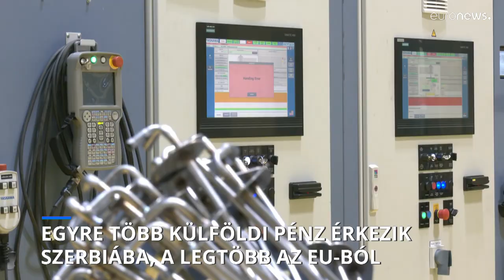Egyre több külföldi pénz érkezik Szerbiába, de a beruházók komoly kedvezményeket kapnak cserébe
Idén nagyjából 4,5 milliárd eurónyi összegben fektettek be külföldi vállalatok az országban, elsősorban az Európai Unióból, de Oroszország is fontos szereplő.